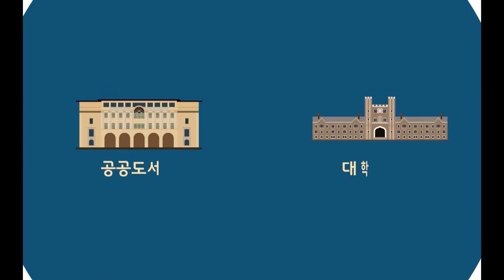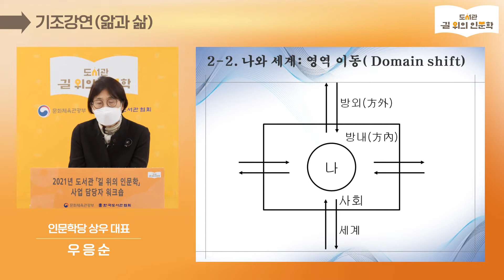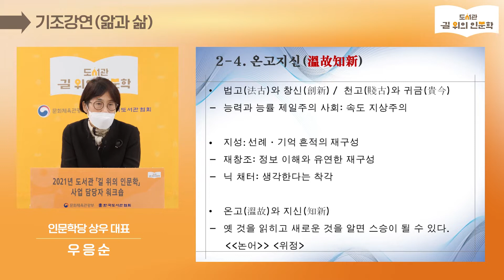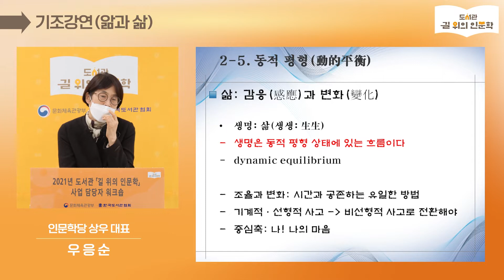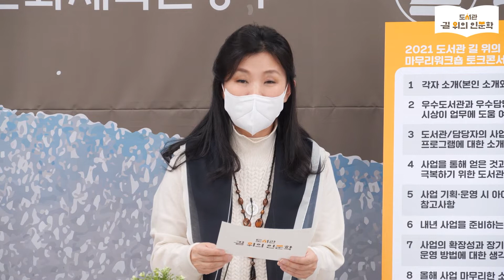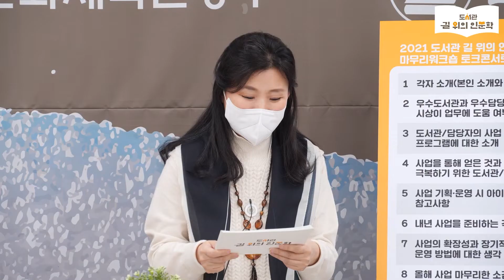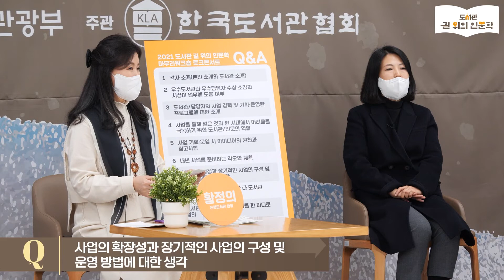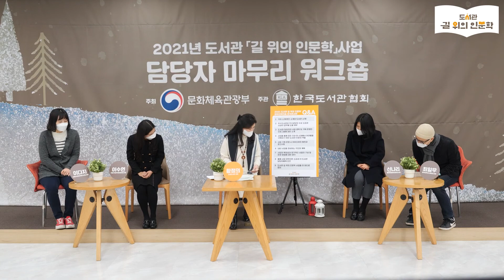2021년 도서관 길 위의 인문학 사업 마무리 워크숍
2021년 도서관 길 위의 인문학 사업 마무리 워크숍

• 2021년 사업 진행에 대해 인문학적 견해로 담당자들에게 기조강연을 진행
• 사업 담당자들과 올해 사업에 대한 토크콘서트
• 2021년 사업총평 및 마무리

0:00:00 홍보영상
0:00:53 사회자 멘트
0:02:43 기조강연
0:18:17 토크콘서트
1:00:01 사업총평
1:03:49 마무리 멘트